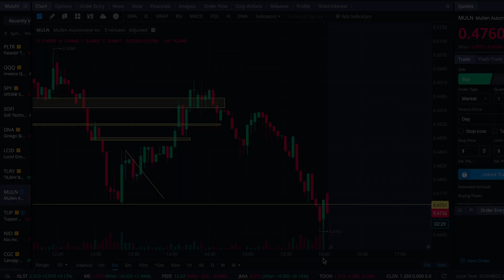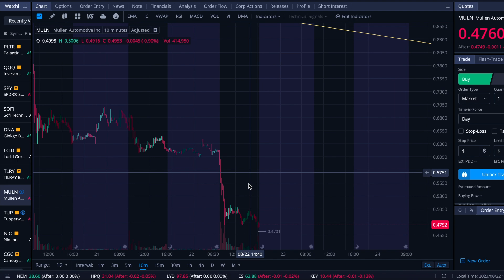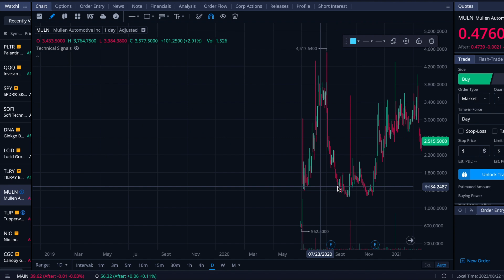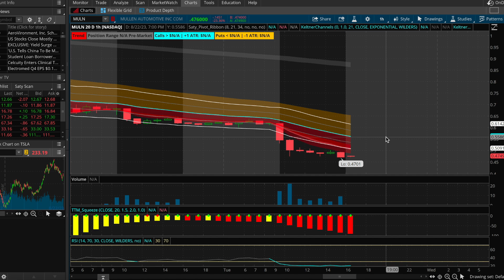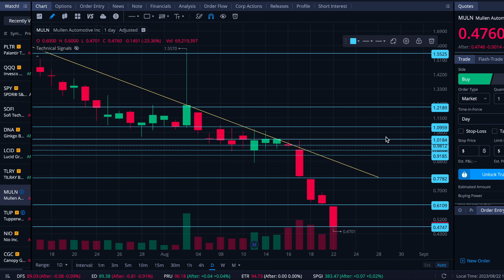What’s going on at Mullen Automotive? An $MULN chart analysis and info request